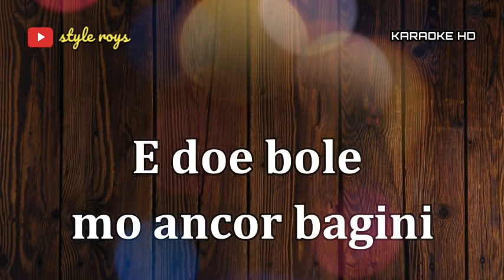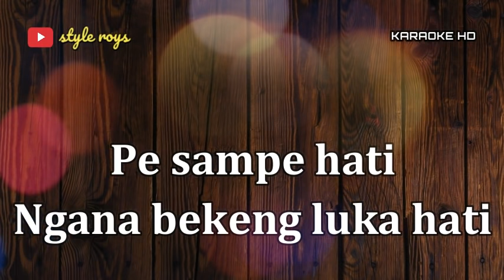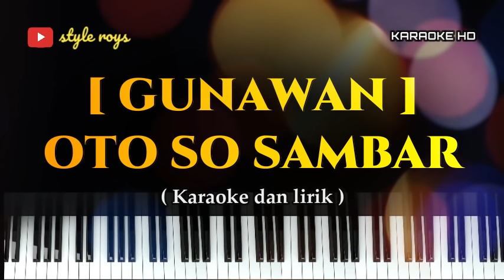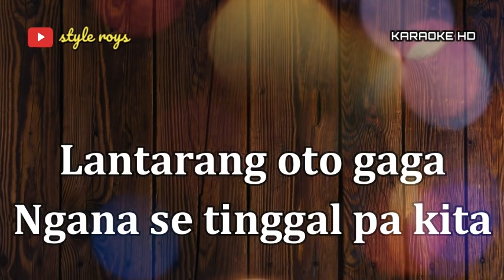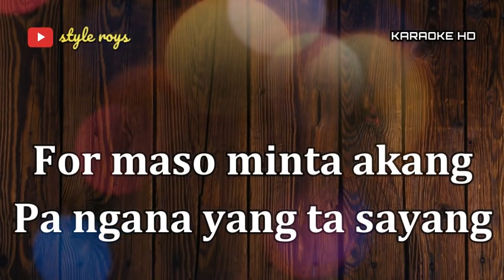GUNAWAN - OTO SO SAMBAR ( KARAOKE MANADO ) TANPA VOKAL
Lirik :
Sapa yang mo sangka kita pe hati
E doe bole mo ancor bagini
Orang yang so lama kita da sayang
Ternyata mampu bekeng saki hati
Samua do cuma lantarang harta
Ngana bole kase tinggal pa kita
Parcuma do torang pe baku janji
Mo kaweng kong mo sehidup semati
Ado kasiang
Samua cuma jadi mimpi
Ngana pe hati sayang
Ternyata gampang malele
Pe sampe hati
Ngana bekeng luka hati
Lantarang oto gaga
Ngana se tinggal pa kita
Padahal do sayang
So bili cincin kaweng
For maso minta akang
Pa ngana yang ta sayang
Mar mo bilang apa
Samua so laeng
Ngana pe hati
Oto so sambar
Ado kasiang
Ternyata gampang malele
Pe sampe hati
Lantarang oto gaga
Padahal do sayang
Samua so laeng
Ngana pe hati
Oto so sambar

Channel ini untuk karaoke lagu-lagu tanpa vocal dan juga lirik2 yang ada
dan silahkan dibuka link dibawah ini :